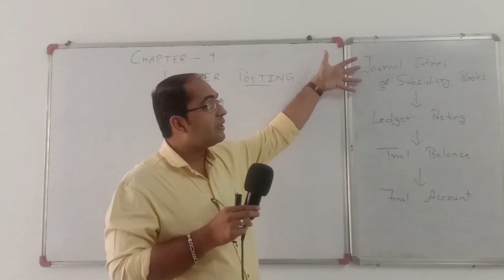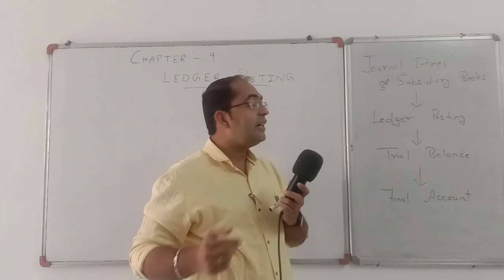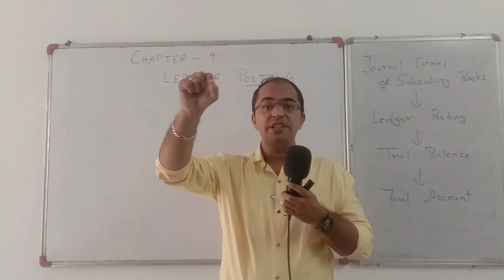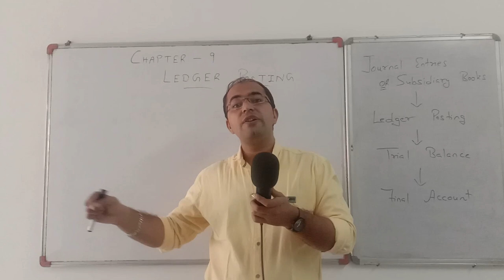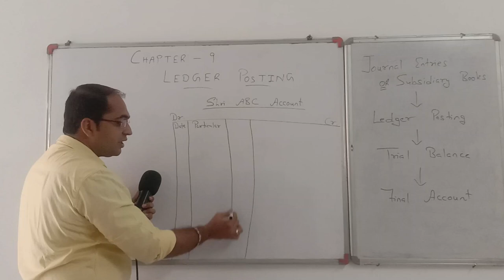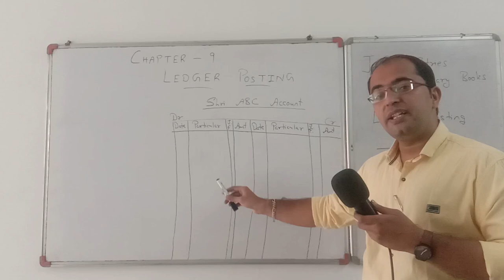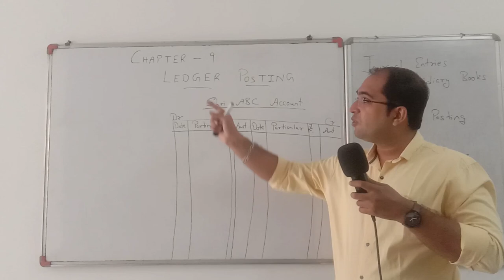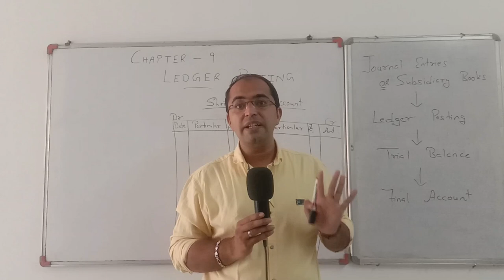STD-11 ACCOUNT [CHAPTER-9] [LEDGER POSTING] [DAY-1] - By, Tarun Makhija [Jai Ambe Classes]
1. WHAT IS LEDGER?
2. EXPLANATION ABOUT LEDGER POSTING